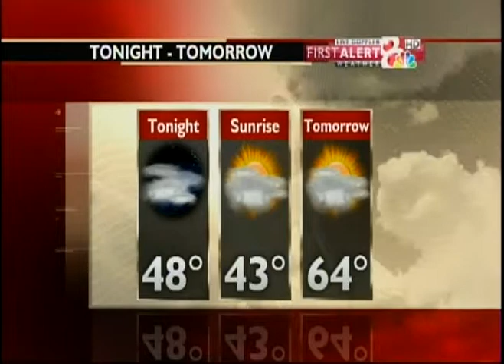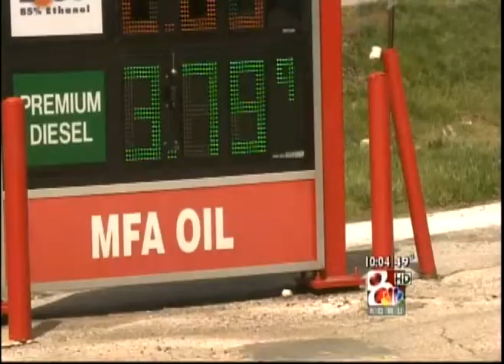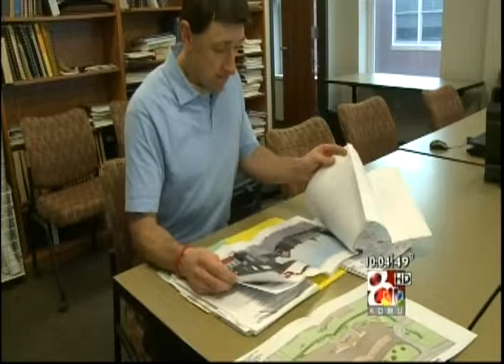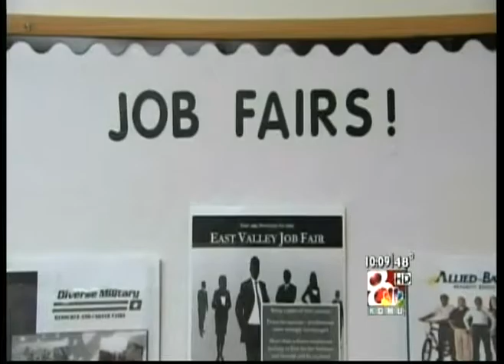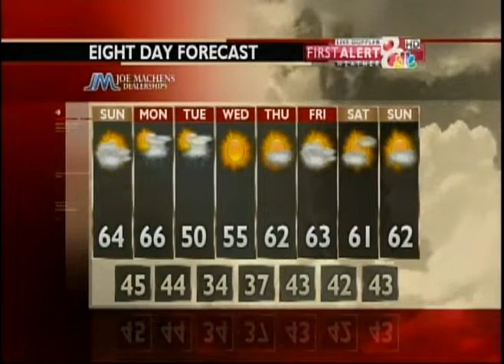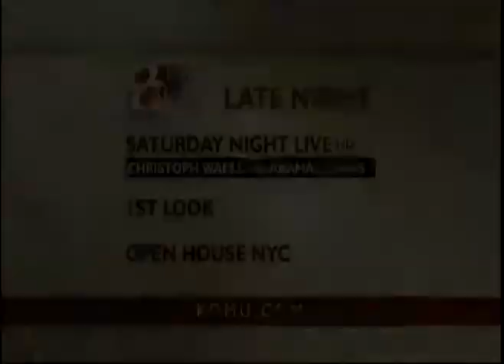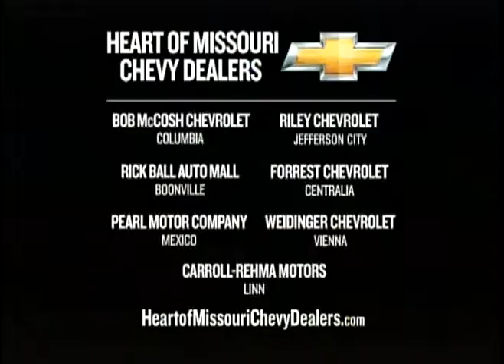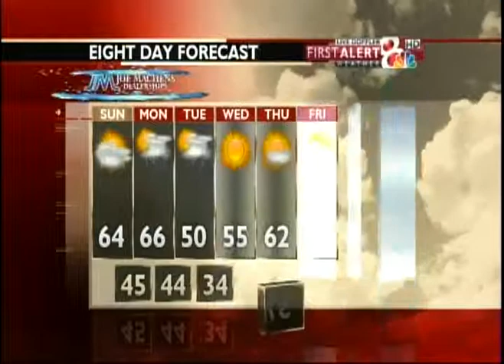KOMU 8 News at Ten FULL SHOW #8